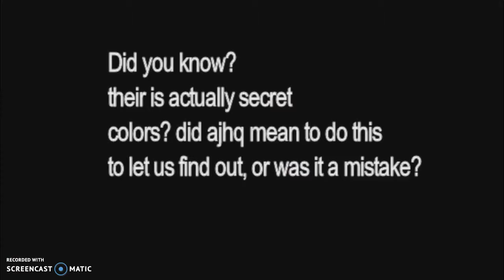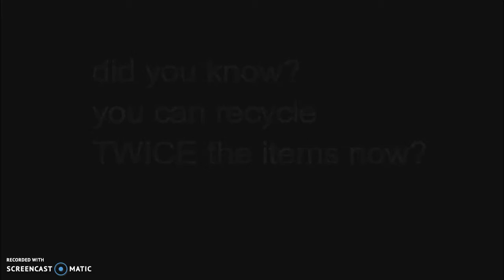[ANIMALJAM] MINI DID YOU KNOW? (most people know)